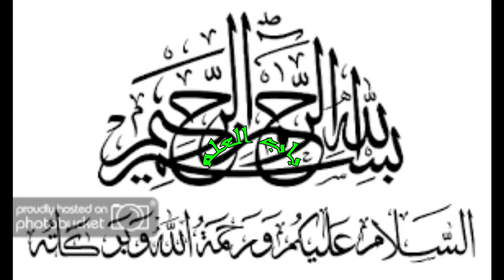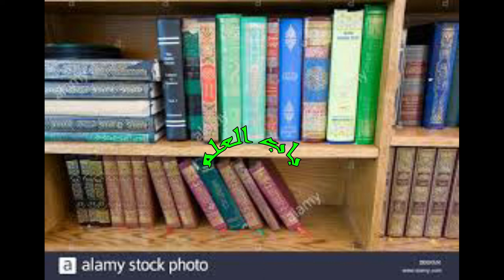How we Change our Life|| Motivational story|| Successful Life